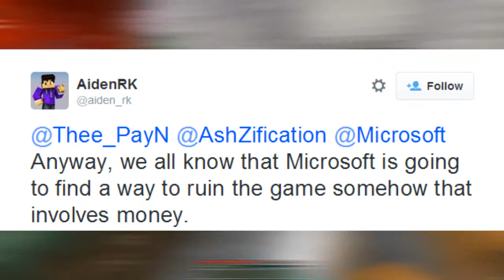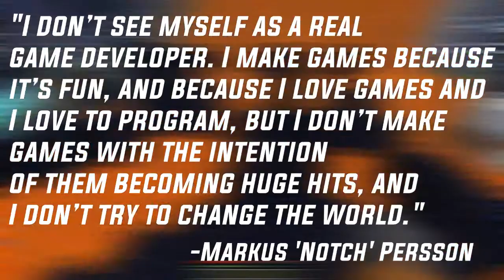Breaking Kek - Issue 1: Microsoft buys Mojang - TheDailyKek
Sucks ;//

Today's Cast...

Music

Join us!